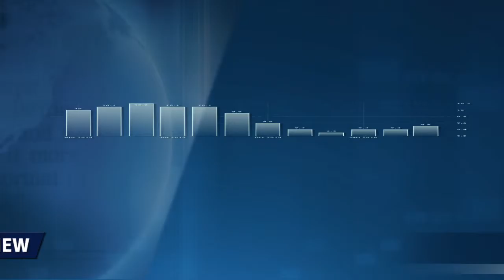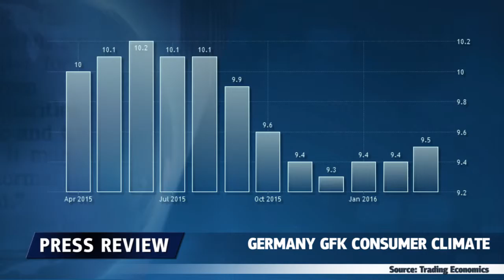德国GFK消费者信心指数上升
德国三月GFK消费者信心指数超过2月份的9.4，高于分析师预期的9.3.